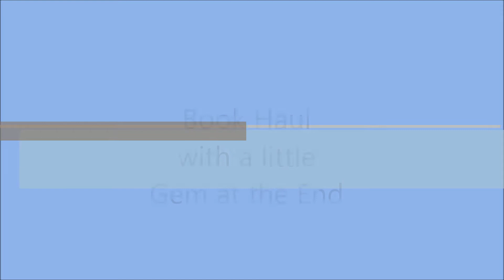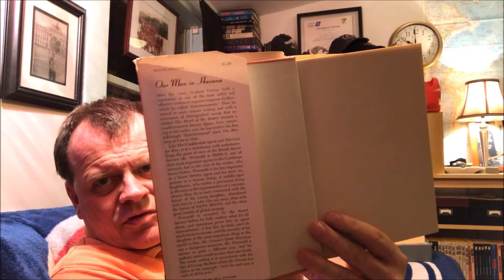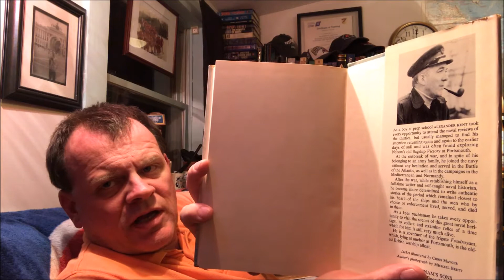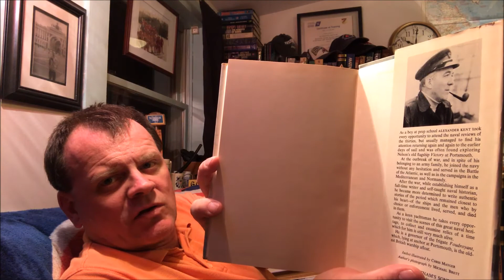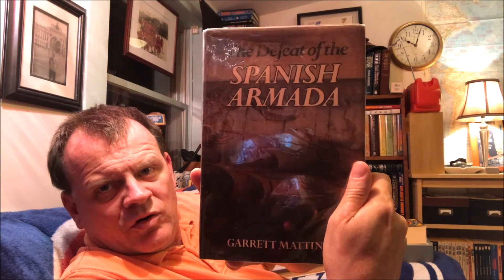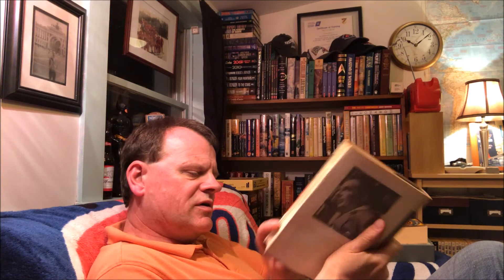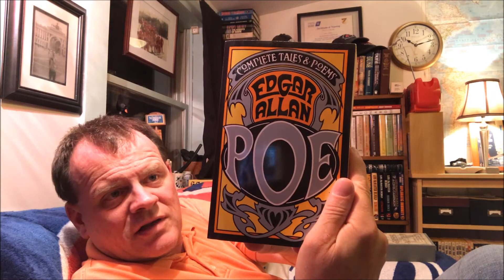Book Haul with a Little Gem at the End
A book haul from the Springfield Town Library annual book sale